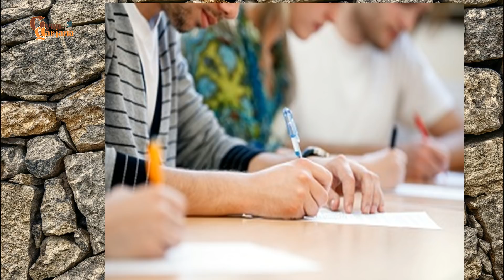પરીક્ષામાં પ્રશ્નપત્ર લખતી વખતે આટલી બાબતો ધ્યાનમાં રાખો..RESULT 100% || BORD EXAM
પરીક્ષામાં પેપર કેવી રીતે લખવું.પેપર લખતી વખતે કઇ કઇ બાબતોની કાળજી રાખવી જોઇએ.
હું આ વિડીયોમાં તમને એવી 7 મહત્વની બાબતો વિશે વાત કરીશ,જેથી તમે પરીક્ષામાં પ્રશ્નપત્ર ખુબજ સારી રીતે લખી શકો.
SSC,HSC COLLEGE EXAM ,COMPETITIVE EXAM વગેરે પરીક્ષાઓમાં પેપર લખવાંમાં આવી બધી કાળજી રાખવી જરૂરી છે.